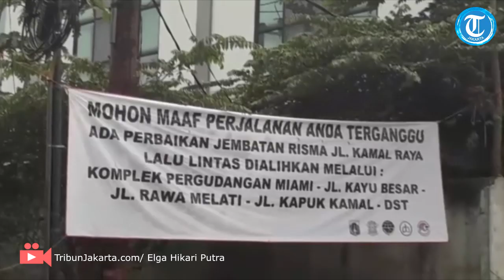Jembatan Ambles di Tegal Alur Jakarta Barat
KALIDERES - Perbaikan Jembatan Risma di Jalan Kamal Raya, Tegal Alur, Kalideres, Jakarta Barat akan dilakukan mulai malam nanti.

Saat ini, akses menuju jembatan yang ambles itu pun telah dialihkan oleh petugas Dishub.

Hanya sepeda motor yang masih bisa melintasi jembatan tersebut.

Sebelum jembatan dibongkar total dan dibangun jembatan baru, saat ini petugas Bina Marga DKI Jakarta tengah menyiapkan jembatan alternatif bagi pejalan kaki melintas.

"Rencananya perbaikan dilakukan bertahap mulai malam ini dan ditargetkan selesai pada 10 Oktober 2019," kata Kasie Pembangunan dan Peningkatan Jembatan Dinas Bina Mara DKI Jakarta, Ahmad Safrudin saat tengah meninjau lokasi Jembatan Risma, Senin (29/7/2019).